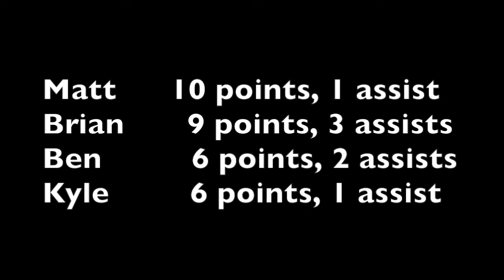Basketball Highlights: March 15, 2018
2 on 2 basketball highlights from Thursday, March 15, 2018 at the Fort Monmouth Rec Center in Tinton Falls, New Jersey with Ben, Kyle, Matt, and me.

Matt:  10 points, 1 assist
Brian:  9 points, 3 assists
Ben:  6 points, 2 assists
Kyle:  6 points, 1 assist